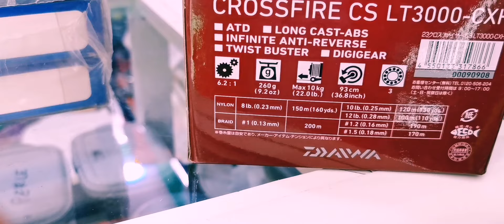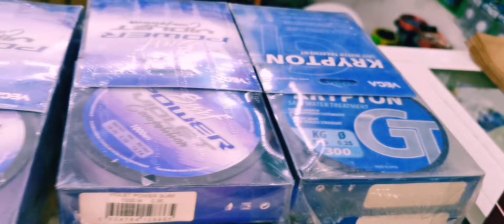عشاق السورفكاستينغ و السبينينغ و المليح الفيديو لكم🔥🔝💯💥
🔥Vega Hellion GTR💯

🔥Vercelli Onygma Besta_T 4.5m💯

        🔥Vega Hellion ZXR💯

        🔥Barros Tasc force💯

        🔥Barros Tematica💯

        🔥Scorpion sasori et autre série Scorpion🦂💯

🔥Canne Vega Potenza Squadra 4.5m💯

🔥Canne Barros sahara 5m💯

        عشاق السورفكاستينغ و السبينينغ من و الجودة عند القوة أحدثكم🔝💯✔️

  مرحبا بالأحباب مع تحياتي للجميع و كما الإرسال إلى جميع المدن مرحبا بالأحباب مع تحياتي للجميع 🎩🎣💥🔝💯